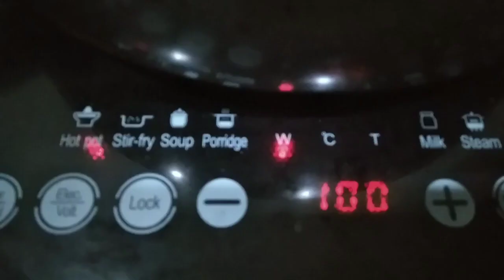Pizza omlate | veg omlate|diet omlate|how to cook quick breakfast?|‎easy veg omlate by sahers corner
In this video, I will be showing you how to cook a unique pizza omelet for your breakfast perfect for kids and adults as well. Everybody would love to eat it's full of veggies and nutrients if you are on a diet it will be your first choice for breakfast.